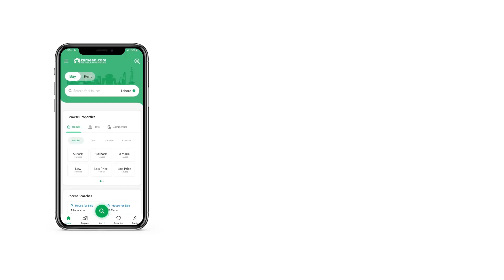2.1 MARLA SHOP FOR SALE IN PARK VIEW CITY ISLAMABAD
48 ARCADE Offering an unrivaled luxury commercial And residential with unobstructed view over the beautiful city of Islamabad. As it is located in one of the prime Location of park view city Islamabad
This Project presents by KMI Enterprises

Shop Available For Sale
Size# 476.13 Sqft
Per Sqft Rate Rs 43,000
Total Price 20,473,590
Down Payment Payment 30%
Possession 10%
Monthly Installment Rs 409,472

AMAZING OFFER LIKE NOWHERE!!!

It includes:
Separate Parking
Security System Operated
Elevator

For more information talk to our Consultants Today!